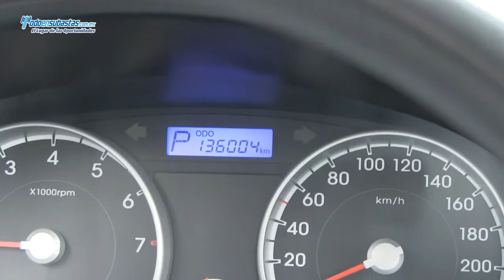DODGE Attitude GL Automático A/A CD / 2010